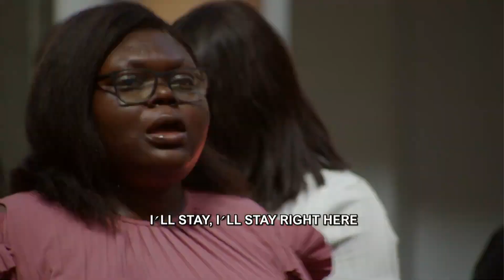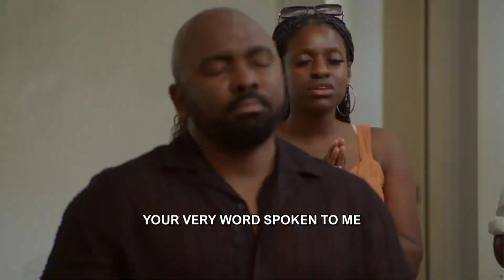HillCity Praise and Worship | 23.06.2024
Be blessed by this Praise & Worship ministration from the HillCity Worship Team.